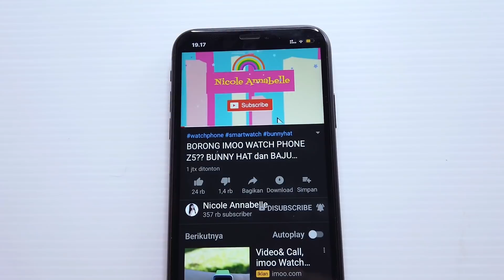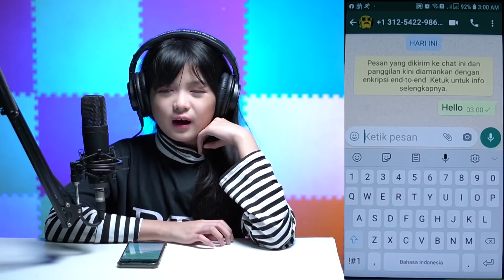JANGAN TELEPON SPONGEB0B Jam 3 Pagi ! Ini Yang Terjadi ! CHAT HISTORY HOROR !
JANGAN TELEPON SPONGEB0B Jam 3 Pagi ! CHAT HISTORY HOROR !
Mau tau video seru lainnya
Ada diplaylist NAI Horror

Video Nicole annabelle indigo bertema horor setema dengan telpon spongebob jam 12 malam ditengah sawah , jangan pernah telpon spongebob squarepants jam 12 malam, don’t call spongebob at 3 am gone wrong, chat history, chat history horor
Song Darkest Child dan investigation
Artis